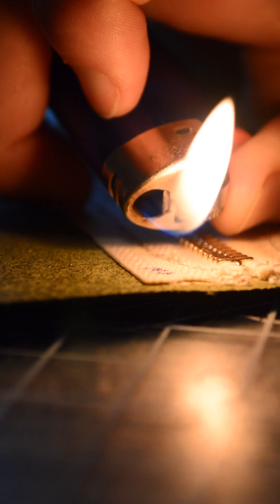Tharsis Zippered Wallet | Full Version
How my zippered Tharsis wallets are made! These are available for sale. Don't hesitate to reach out with any questions you have! I hope you enjoy the video.